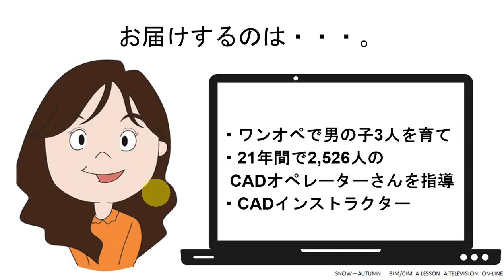【特別編】21日チャレンジ90日チャレンジ後のうれしいご報告